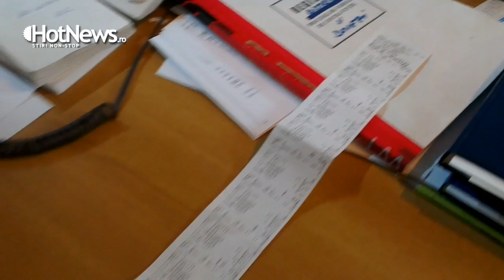"Maimuta"si "Cuartul"- uneltele taximetristilor de a pacali clientul si legea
-- Explicatii date de comisarul sef Calin Lupsa din cadrul Politiei Rutiere Bucuresti --